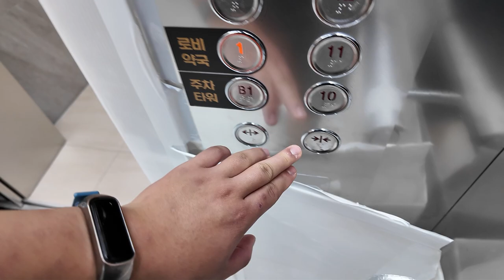[엘리베이터 탑사기] 부산광역시 부산진구 부전동 이루미메디타워 OTIS엘리베이터 ACD4MRGM1(M)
부산 서면역 8번출구 앞에 위치한 지하 1층~지상 18층의 이루미메디타워의 엘리베이터를 시승했습니다.

▷승강기 소개
엘리베이터는 OTIS엘리베이터의 기어리스 기종인 2022년식 GM1 세대가 설치되있습니다. 1호기와 2호기는 지하1층~옥상(19층)을 운행하며, 8층~18층 만을 오가는 치과 이용객 전용 엘리베이터(3호기)가 따로 마련되있습니다.

GEN2 Life 트림이 적용된 엘리베이터로, 속도는 1호기/2호기의 경우 분속 105m, 3호기는 분속 90m로 운행됩니다. 의장 구성이나 디자인 등은 평범했어요.

시승 당시 공사로 인해 두 엘리베이터에 보양재가 씌워져 있었습니다.

▷부가설명
지하와 18층 이상은 자진 생략했습니다.